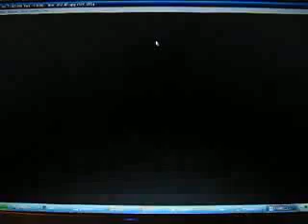Sonic Adventure Glitches: "x" in Twinkle Park - Part 2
In this three video series I demonstrate how to get Tails, Knuckles, and E-102 into Twinkle Park.

In E-102's segment, as long as you target and fire upon at least three of those enemy carts, the timer will stop when it reaches zero and you can continue as normal. When you finish Pleasure Castle, the game will freeze.